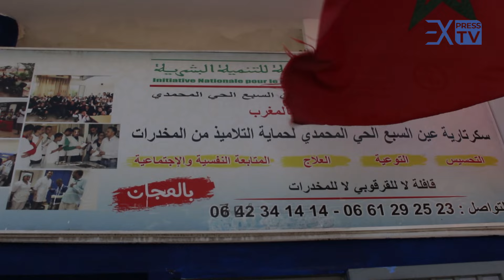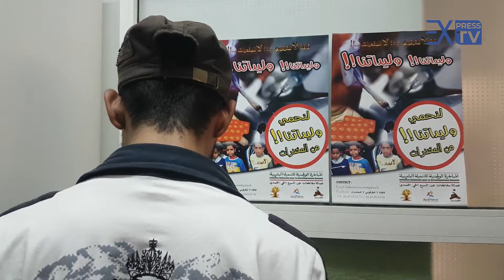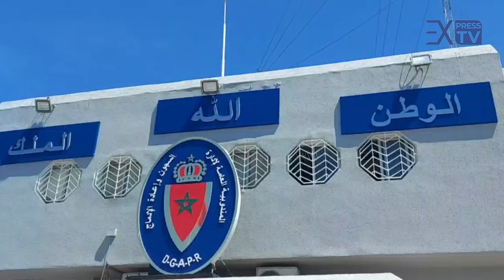ملف إكسبريس | الإدمان في المغرب جهود أمنية ومبادرات مجتمعية لمكافحة الظاهرة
أعمق من الخبر